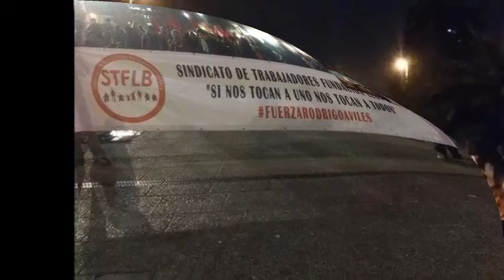Los Estudiantes Marcha en apoyo a Rodrigo Avilés- 28 mayo 2015